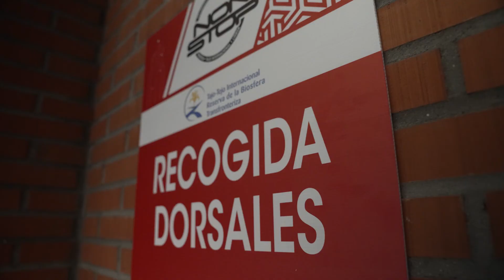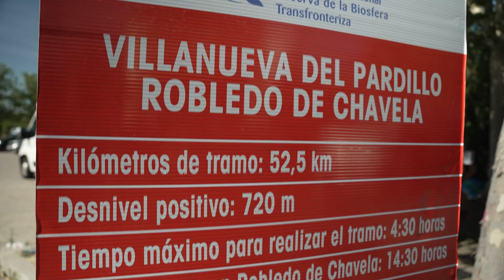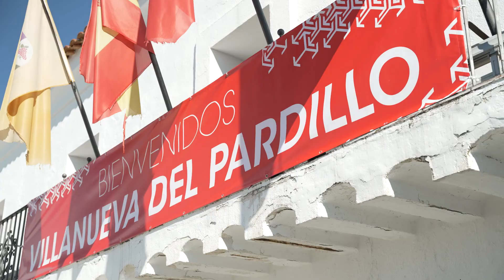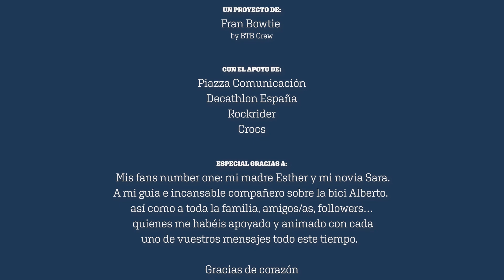NON STOP MADRID LISBOA 2021 | DOCUMENTAL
Documental de la Non Stop Madrid Lisboa 2021 en solitario.
Volvemos a subirnos a la bicicleta para recuperar la sonrisa después de atravesar "la pandemia". Unas veces ganas y otras aprendes.